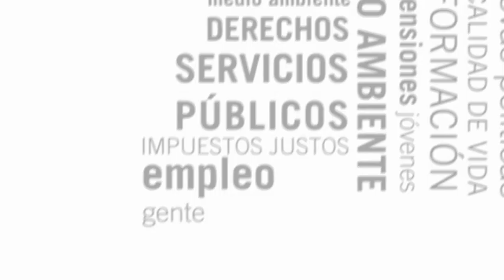Manifestación contra la precariedad laboral y la ampliación de horarios de los centros comerciales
MANIFIESTO CONTRA LA PRECARIEDAD Y EN APOYO A LOS TRABAJADOR@S DE ALCAMPO LA VEGA DE ALCOBENDAS

L@s trabajador@s y ciudadan@s llevamos años sufriendo recortes sociales y laborales, acentuándose en los últimos tiempos con la excusa de la "crisis económica":

- Reforma Laboral: más temporalidad, menor indemnización por despido, extensión de los contratos basura, etc.

- Reforma de las pensiones: más años de cotización y de periodo de cálculo para tener menos pensión.

- Recortes en los salarios de los funcionarios de un 5%

- Privatizaciones y recortes en los servicios públicos: como ejemplos más conocidos, los recortes de sanidad en Cataluña, o de educación en la Comunidad de Madrid, Navarra o Castilla La Mancha.

- Privatizaciones de las cajas de ahorros: sanear con dinero público las cuentas de las cajas de ahorros, sin juzgar a los malos gestores, para después vender estas cajas a las grandes fortunas o grandes bancos

Durante mucho tiempo, la paz social parecía inquebrantable, con el PSOE y PP ejecutando medidas antisociales y antiobreras en las distintas administraciones estatales, autonómicas y municipales, con la connivencia de las cúpulas de CCOO y UGT, el beneplácito de la patronal y los medios de comunicación de masas, quienes salvo excepciones propagan el discurso de que no se puede hacer otra cosa.

Pero en los últimos meses las movilizaciones y protestas de los sectores más perjudicados por la crisis se han intensificado, con el surgimiento del Movimiento 15M, lo que unido al trabajo modesto pero continúo de organizaciones y colectivos como los nuestros, están generando dinámicas de participación y oposición esperanzadoras para la clase trabajadora.

Saludamos la lucha de los compañer@s de la Sección Sindical de CCOO de Alcampo contra las pretensiones del gobierno derechista de Esperanza Aguirre de liberalizar totalmente los horarios comerciales, lo cual sólo beneficia a la patronal de grandes superficies, mientras precariza todavía más las condiciones de los trabajador@s (jornadas más extensas, peores horarios, imposibilidad de conciliar la vida laboral y familiar, extensión de los contratos a tiempo parcial, etc.) hundiendo un poquito más al pequeño comercio.

Esta lucha no sólo es laboral, también tiene un componente social y medioambiental.
Social, porque la ampliación de horarios de las grandes supondrá un mayor aumento del ocio basura, vaciando de vida las calles y plazas de nuestros barrios. Medioambiental, porque estos centros tienen un gasto energético mayor y producen tres veces más de residuos que el comercio de barrio.

La lucha contra el desmantelamiento y los recortes en la educación pública desde la unidad de acción en la base, demuestran que es posible uno de los lemas más coreados en las recientes manifestaciones masivas contra el capitalismo del 19 de junio o 15 de octubre: LA LUCHA ES EL UNICO CAMINO